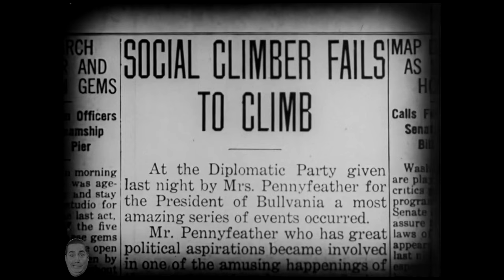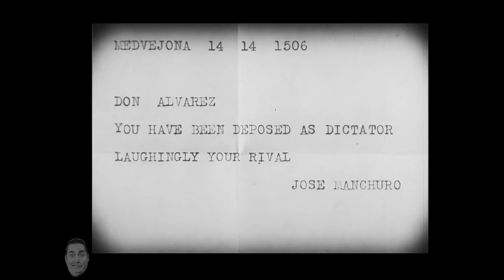RARE THREE STOOGES - SOLO Shemp Howard - "Everybody Loves Music" Stooge-O-Rama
SUB to ANDY PAGANA ▶@andypagana
THREE STOOGES ON AMAZON

MAIL:
Stoogetalk Live
Burbank, Ca
91510